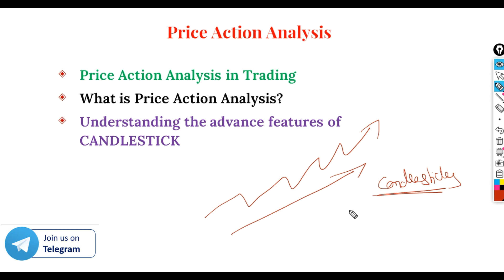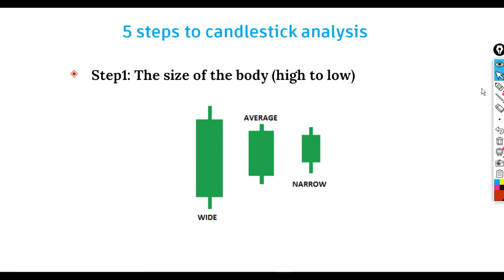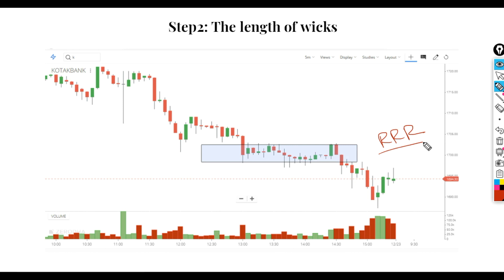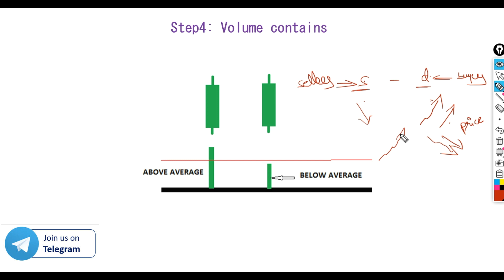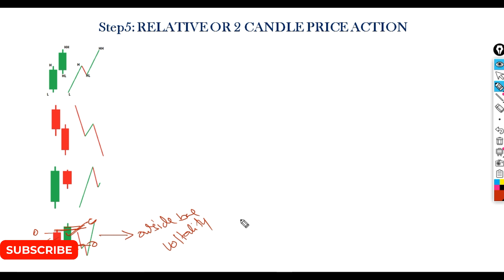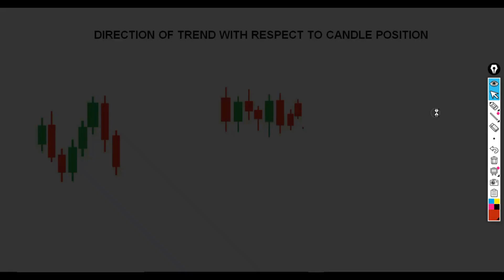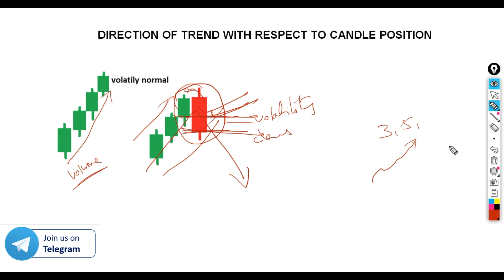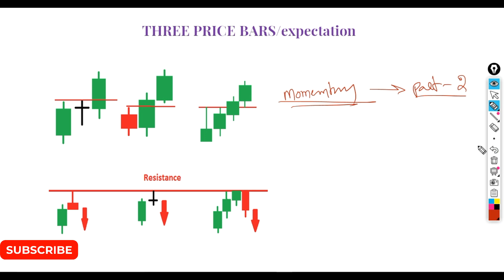CLASS - 40 Candlestick Price Action Analysis l Direction of candle and Candle position analysis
Algo trading programs are developed in fyers, who are interested open your demat account In fyers, using below link

- what is price action analysis
- 5 steps to candlestick analysis
- direction of candle
- direction of trend with respect to candle position
- testing price levels and examples